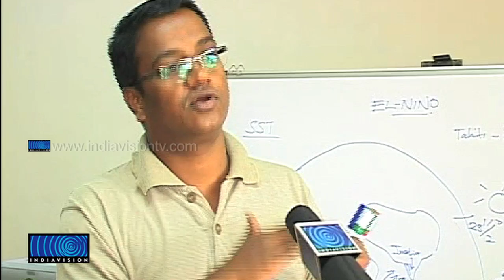Kerala Going To Face Drought, Experts Says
കാലവര്‍ഷം താളം തെറ്റിയതിന് കാരണം എല്‍നിനോ പ്രതിഭാസമാണെന്ന് തെളിഞ്ഞതോടെ, സംസ്ഥാനം കടുത്ത വരള്‍ച്ചയിലേക്ക്.  ഈ നൂറ്റാണ്ടിലെ ഏറ്റവും വലിയ വരള്‍ച്ചയാണ് സംസ്ഥാനം അഭിമുഖീകരിക്കാന്‍ പോവുന്നതെന്നാണ് വിദഗ്ധ അഭിപ്രായം.